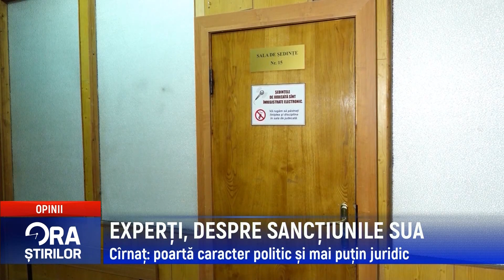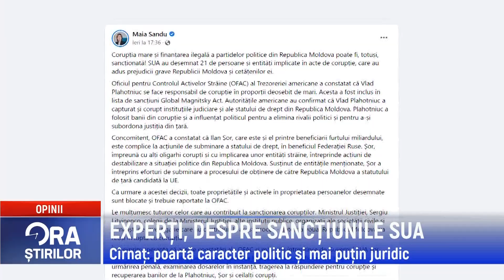EXPERȚI, DESPRE SANCȚIUNILE SUA